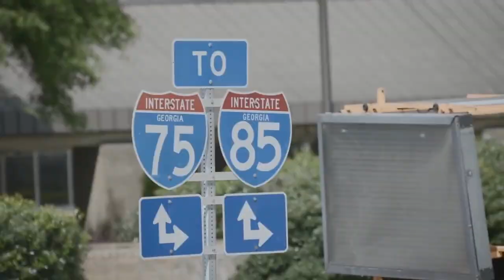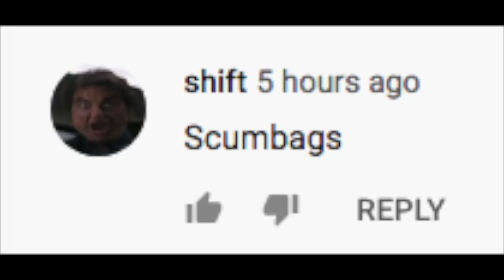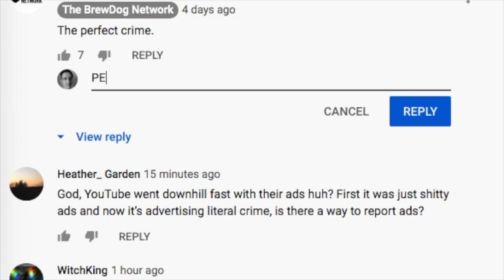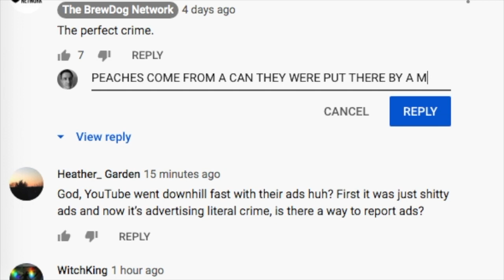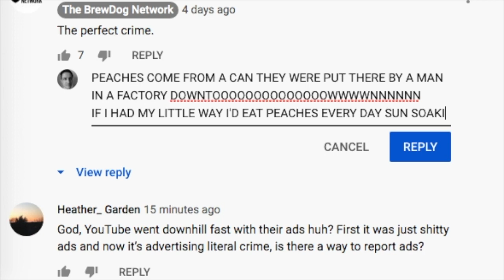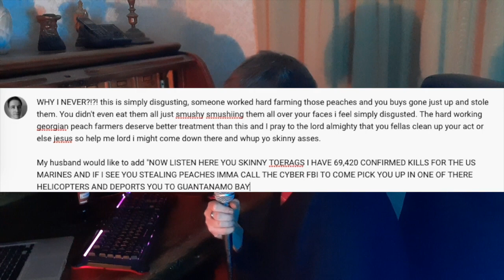Americans Don't Get British Humour!!! and hate our beer too...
Brewdog have missed the mark with this one. Personally i thought it was funny. but they may have overestimated their audiences intelligence.

The purpose of the video is to start a conversation about greater issues.  The creator harbors no malicious intent.  This video may contain jokes, satire, and negative criticism of other individuals and their ideas, but is not intended as a platform to discuss or critique greater issues and does not constitute a personal attack or abuse of another individual.

While this video may contain material that some perceive as 'hurtful' or 'negative', that is not the purpose of this video.  This material is created for informative, comedic or satirical purposes that are not intended to cause offense, humiliation, or engage in sexualisation.  Recordings in this video were not created with malicious purposes.

Viewers of this video are actively discouraged from engaging in harassment or abusive behaviour towards other individuals.  Links contained in the description are used to avoid plagiarism and misquotations by citing original sources.